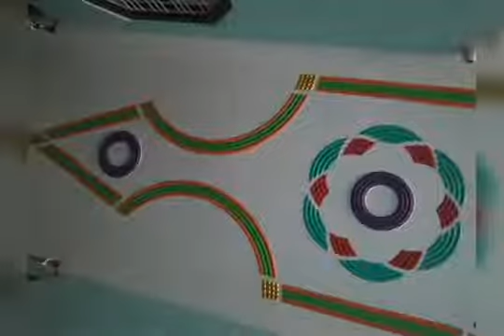Letast Pop design for bedroom hall home jitendra Singh Pop design Minus plus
1 pop design for bedroom
2 पी ओ पी डिज़ाइन माइनस प्लस
3 minus plus pop design
4 pop design
5 fall ceiling design for bedroom hall and lobby